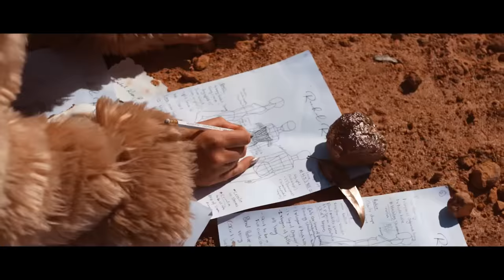BELIEVE - Rachel Rose. 2022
Artist - Rachel Rose
Film - Joel Baker Films
Creative director - Rachel Rose
Wedding Dress Designer  - Rachel Rose Bridal & Peter Trends Bridal
Song - BELIEVE. Written by Rachel Rose McConnell.
Produced by Farai Vudzijena. Urban Soul Records.
2022.